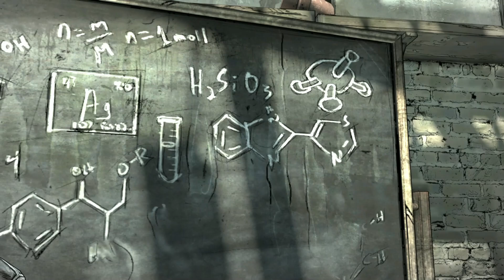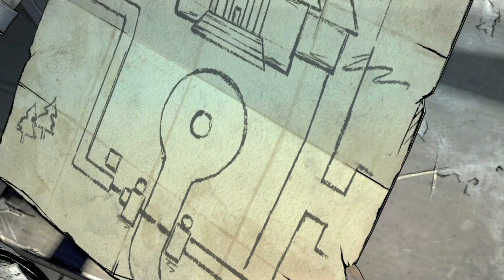Telltale Games The Walking Dead Episode 33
Telltale Games The Walking Dead Episode 33 After the attack Clem and AJ are back with the other kids who not all of them happy. The group of kids will start to make their home safe from anyone who might attack them even though they are kids they are smart in many ways